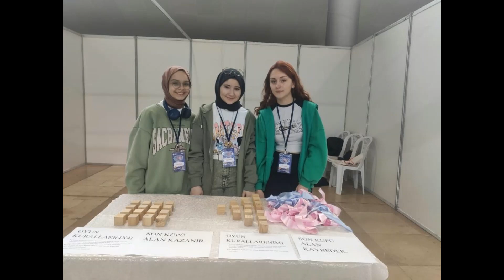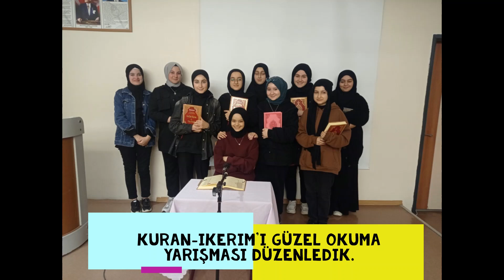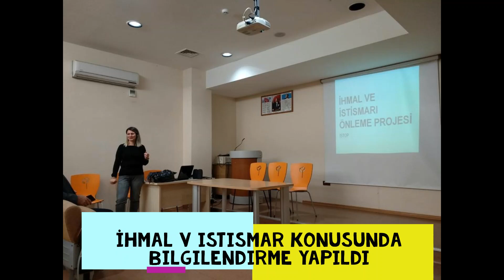2022 2023 OKUL FAALİYETLERİ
Şehit Cüneyt Bursa Kız Anadolu Lisesi 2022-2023 Öğretim yılı faaliyetleri